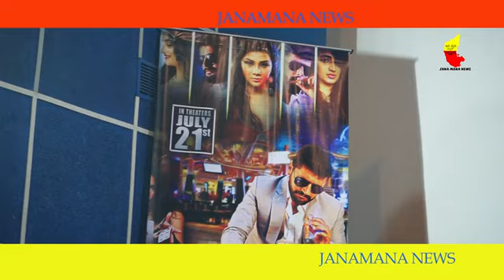Don Kumar Kannada Movie Release Press Meet